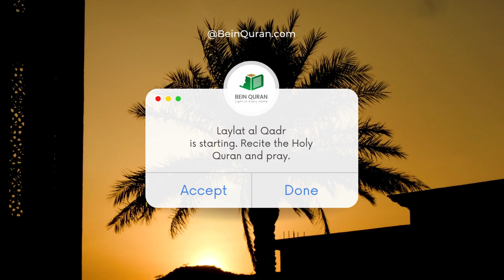Al Qadr night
The date of laylat AL Qadr :
Laylatul Qadr which is translated in English as the night of decree is the best night in the Islamic calendar. Laylat AL Qadr is expected to be a night during the last third of the month of Ramadan.’Aishah (May Allah be pleased with her) reported:

The Messenger of Allah (ﷺ) used to observe I’tikaf in the last ten days of Ramadan and say,

“Seek Laylatul-Qadr (Night of Decree) in the odd nights out of the last ten nights of Ramadan.”    [Al- Bukhari].

However, the sayings differed in determining the Night of Power(laylat al qadr)  timings. It was said that it is on the odd nights of the last ten days as evidence for what was narrated on the authority of the Mother of the Believers, Aisha, may God be pleased with her. And it was said to be in the last seven days of Ramadan: